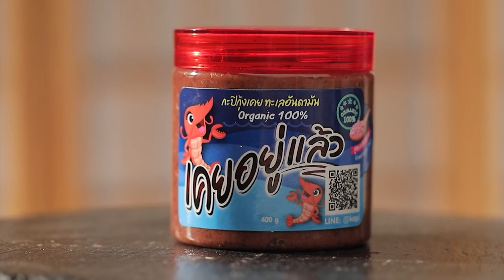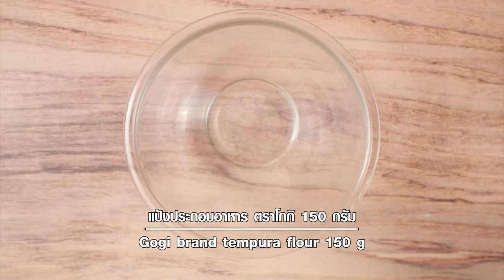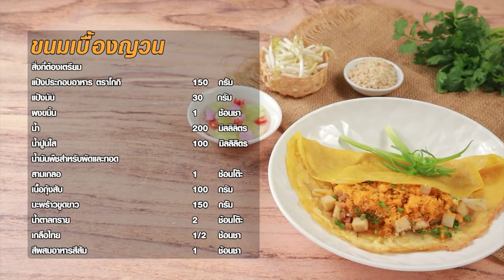รายการ Cooking Guru สลัดกุ้งทอดกับซูกินีย่าง อร่อยมาก EP.281 [2/3]